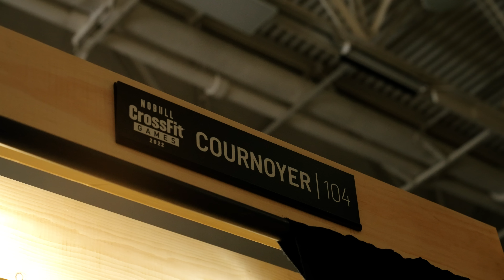MAYHEM HAS ARRIVED // 2022 CrossFit Games BTS Ep. 1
MB01WX3UTW0JGXM
MB01IVYNMPL0PXL
MB01EDOZUX7T210
MB01KRGLCRPNRQL
MB01HAICTOC3XLN